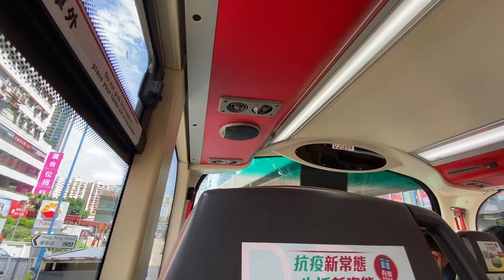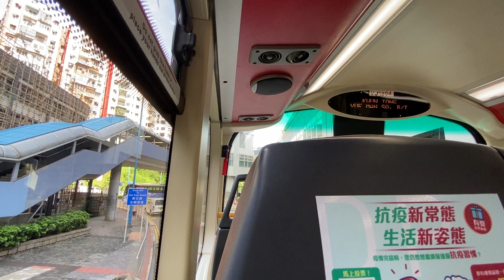VJ1804@3D (新)觀塘裕民坊總站+交通改道廣播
VJ1804@3D

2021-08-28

By Kenny